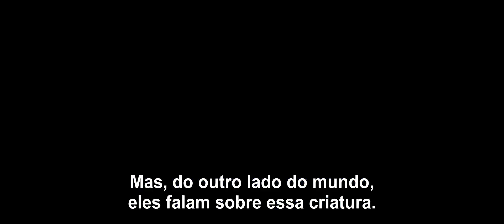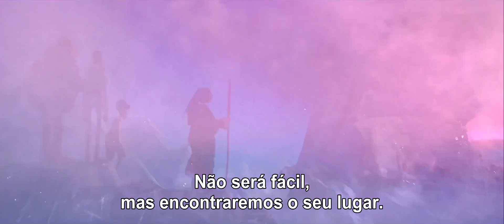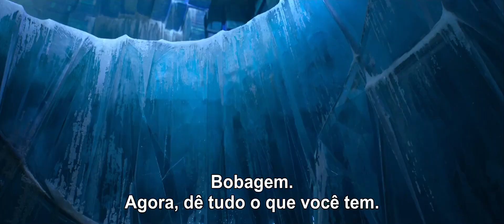Link Perdido • Trailer 2 Legendado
Trailer para nova animação do estúdio LAIKA, com Hugh Jackman e Zoe Saldana. Estreia em breve.